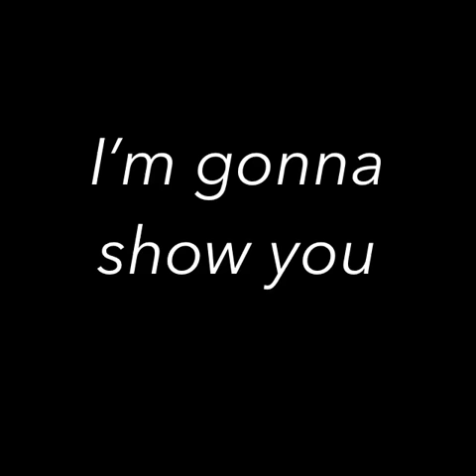Genocider Syo/Genocide Jack Edit | Maniac | Pleaseeeee read pinned comment it’s important